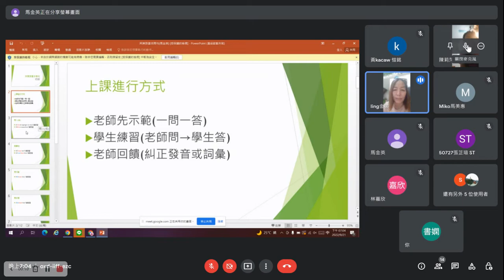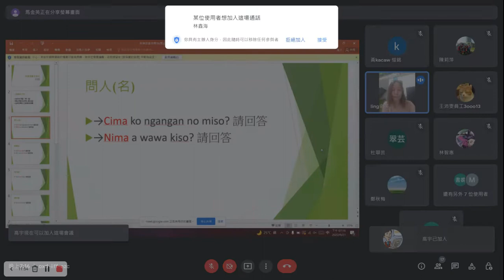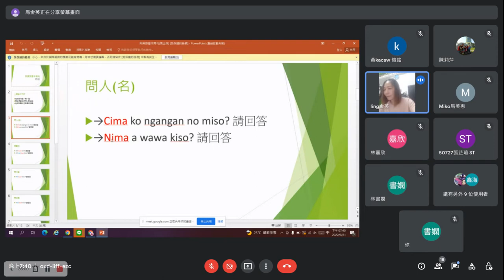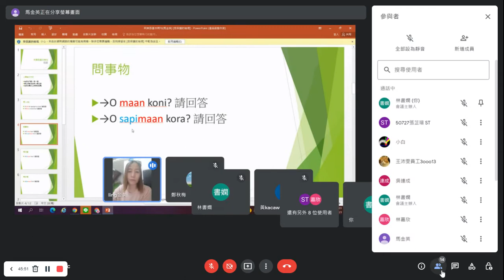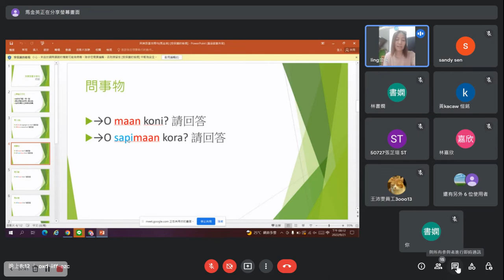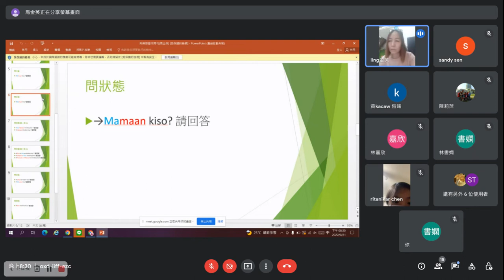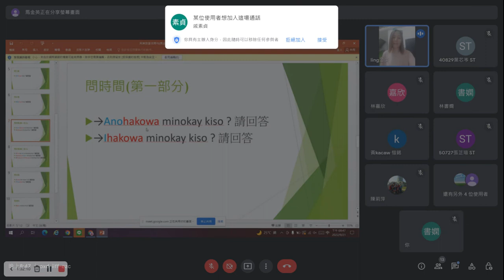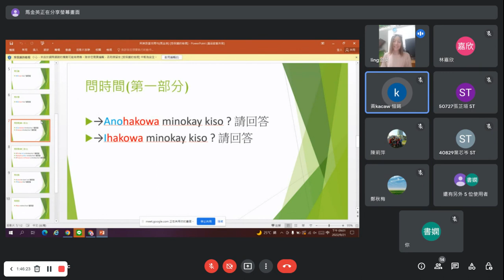20220921 阿美族線上語言巢(馬金英老師)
111年度阿美族線上語言巢
今日講師：馬金英
上課日期：9月21日(三)
上課時間：晚上7點開始
一、課程主題：阿美族基本問句
二、上課用語：阿美族語/華語
三、上課內容：九大問句(人，事物、行動. )
四、學員程度：初級
五、上課方式：對話互動
六、相關平台：
(一)Google meet「平日上課」平台